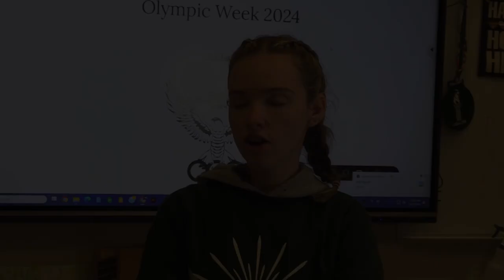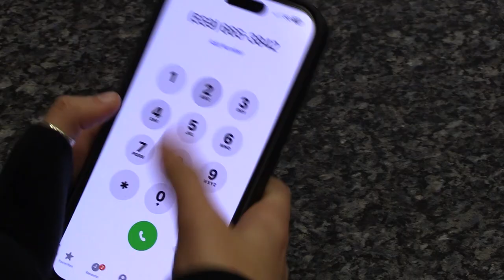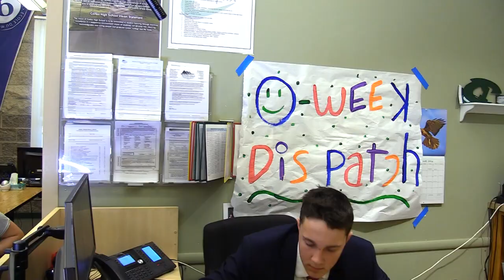Colfax TV's "The Show" #14 for March 5th, 2024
Produced by: Colfax TV
News Director: Samantha Reedy-Platt
Anchor: Samantha Reedy Platt
O-Week Preview Editing: Scarlett Nightengale

00:00-06:19 Intro and ASB Candidates
06:21-08:53 Sophomore Candidates
08:54-14:00 Junior Candidates
14:01-14:26 Senior Message
14:27-20:42 Pre-O-Week